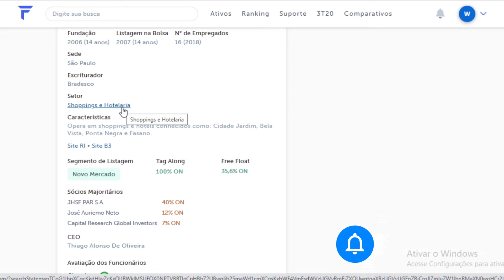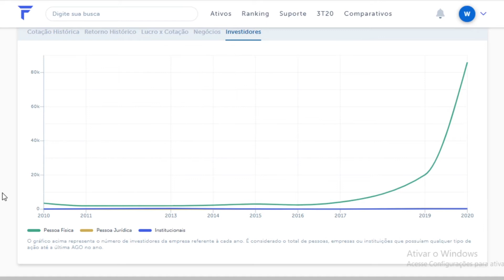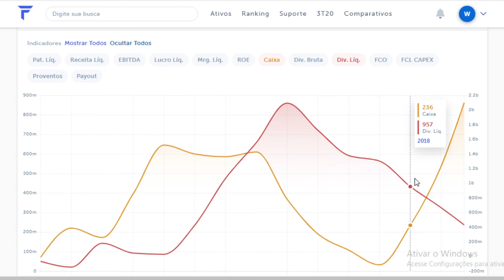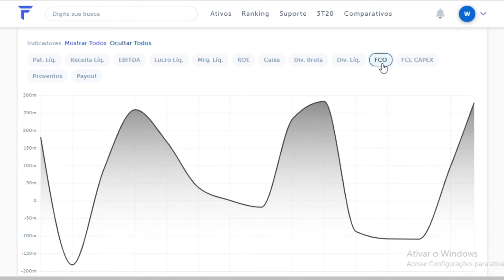Analisando em 5 min: JHSF3 - JHS F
Salve doutores, no vídeo de hoje vamos continuar com o quadro "Analisando em 5 min" onde vamos pegar as empresas da Bolsa de Valores e estaremos analisando os números contábeis, dados históricos e tudo isso de forma bem sucinta.

Iae já investe em JHSF3 - JHS F?